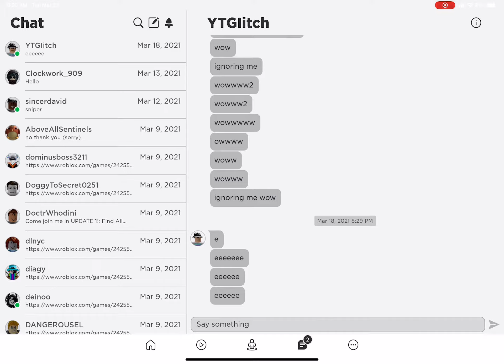STOP IT GIITCH